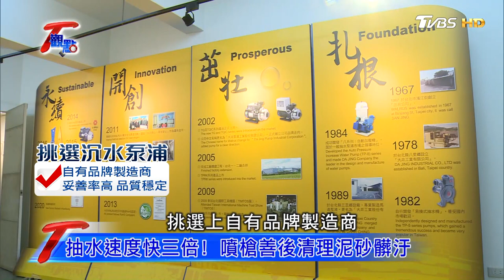排除積水問題 解密沉水泵設計原理 T觀點 20200718 (2/4)